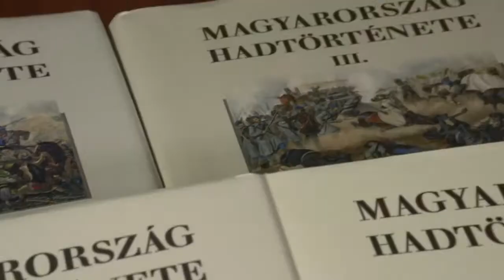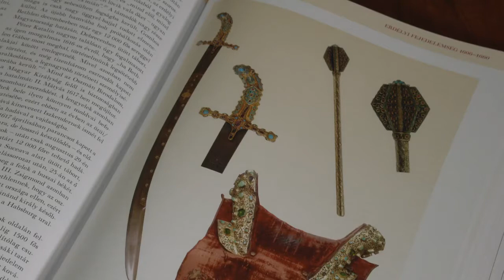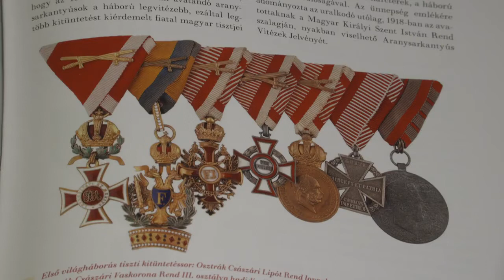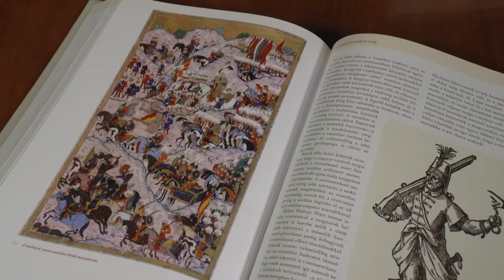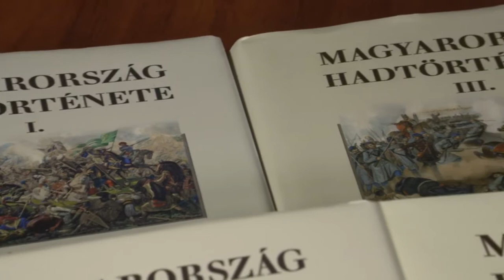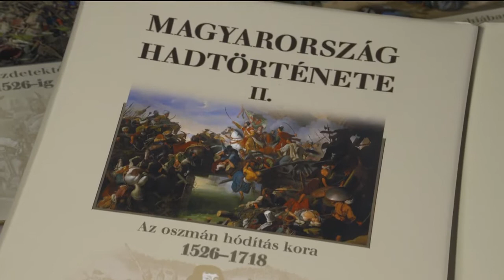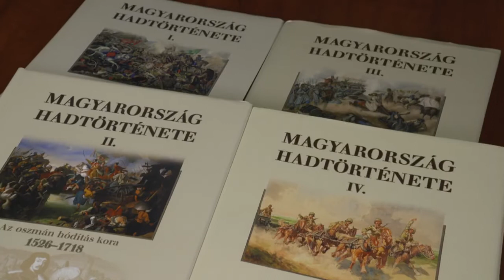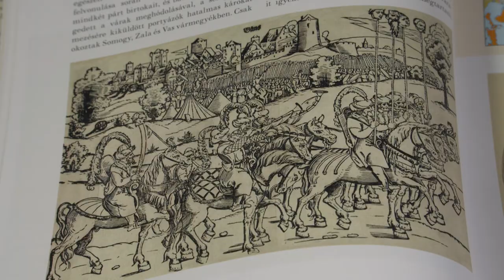Könyvbemutató Hermann Róberttel és Mészáros Kálmánnal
A Zrínyi Kiadó négykötetes sorozatát és annak második kötetét ismerteti a sorozat főszerkesztője, Hermann Róbert és a kötet szerkesztője, Mészáros Kálmán – mindketten hadtörténészek, a HM Hadtörténeti Intézet és Múzeum munkatársai. Beszélgetőtárs: Faragó Fanny.

Látogasson el webshopunkba!
http:\\shop.hmzrinyi.hu